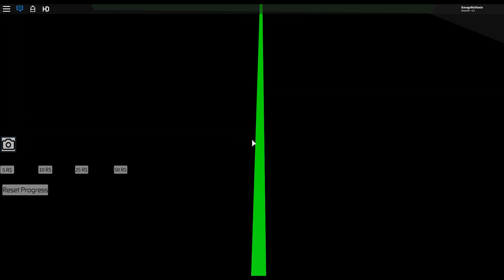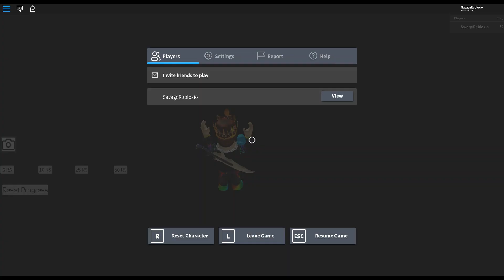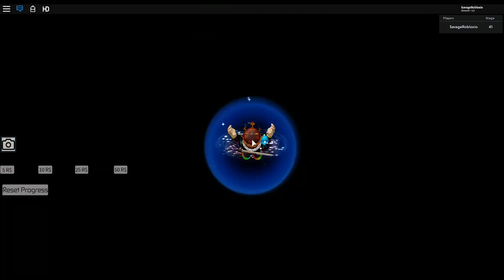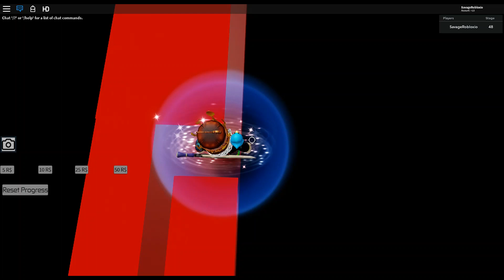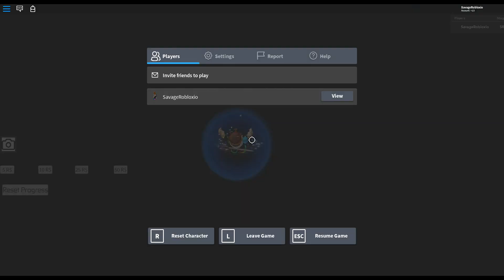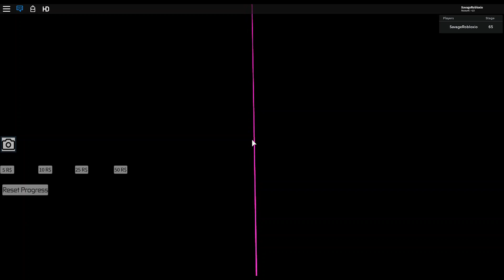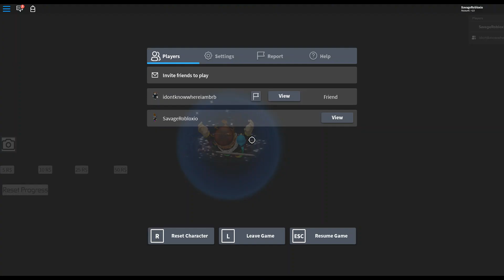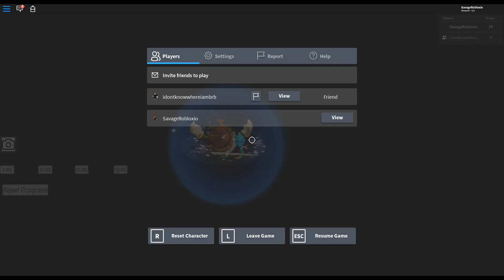Mark's Difficulty Chart Obby Stages 1-80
This obby was EZ lol, so far...